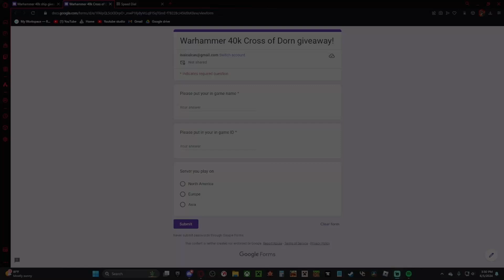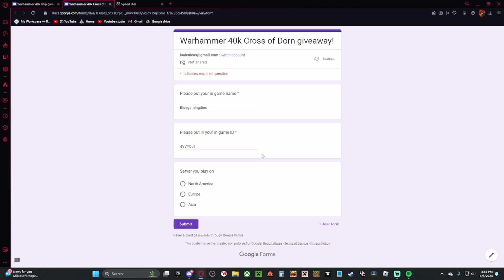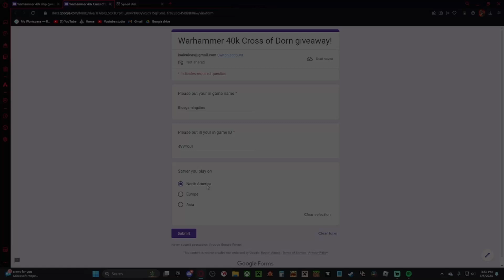Warhammer40k Ship giveaway + 300 subscriber video!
WARNING: I WILL not be sending anyone an email or DM on any social media, etc about this giveaway (unless said otherwise). Just keep that in mind, so nobody gets scammed. The winner will be announced on Saturday :)